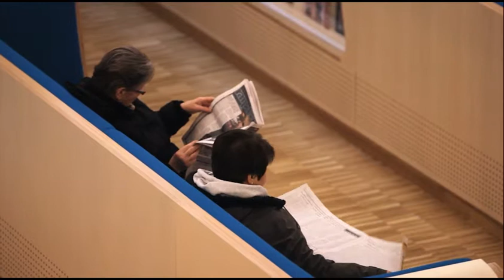Et nytt kapittel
Biblioteket i Vennesla er fylt av bøker, lys og rom. Det nye kulturbygget skal være et godt sted å oppholde seg for alle, og er tegnet av arkitektene Helen & Hard.

Prosjektet har hatt sterkt fokus på miljø med utstrakt bruk av trekonstruksjoner -- 27 limtredragere fra Moelven Limtre preger bygget innvendig, alle med forskjellig form.

Kåret til Norges beste bygg ferdigstilt i 2011. Nominert i kategorien Bästa bygnadsverk under Arkitekturmässan i Göteborg. Ble åpnet for publikum 29. oktober 2011.